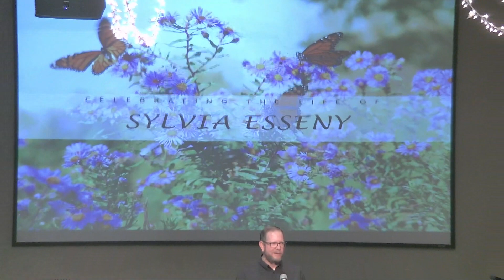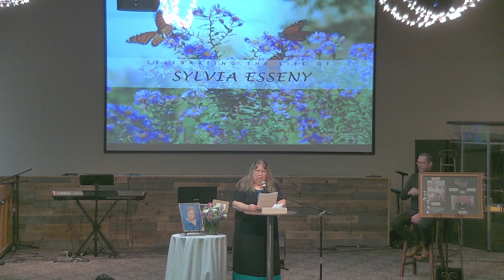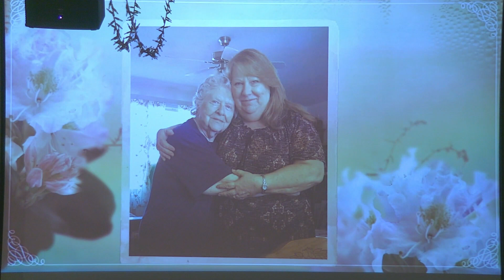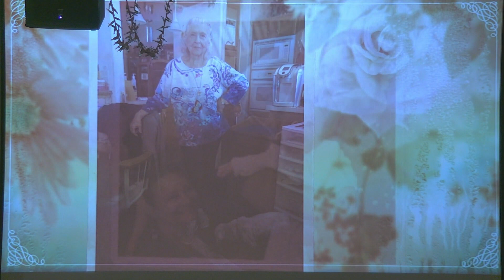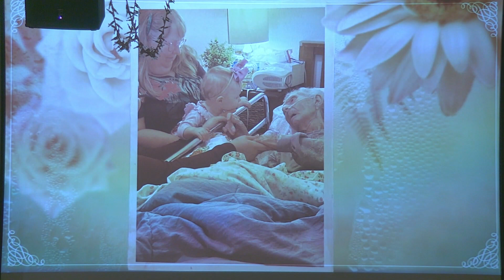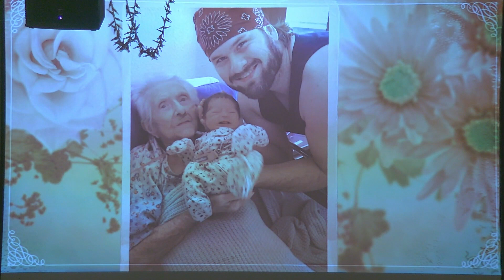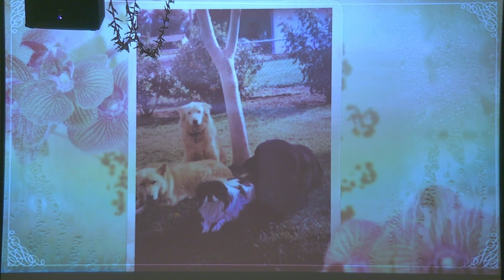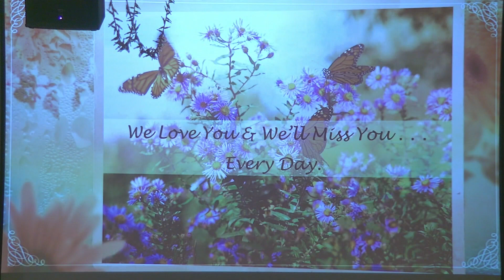Sylvia Esseny Memorial Service Part 1